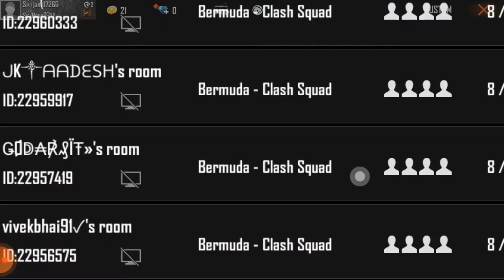Sk gamir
Hi